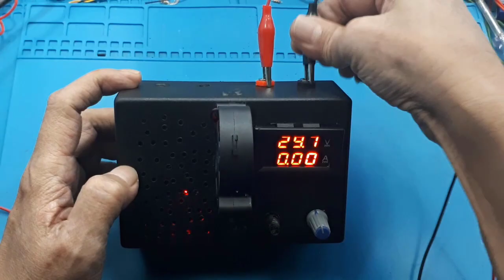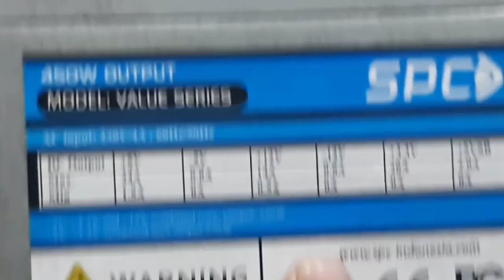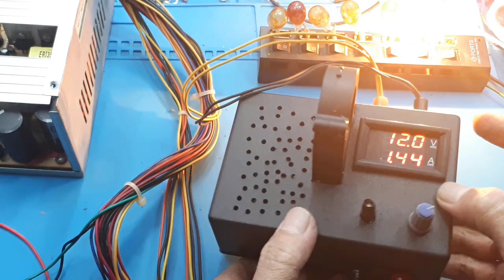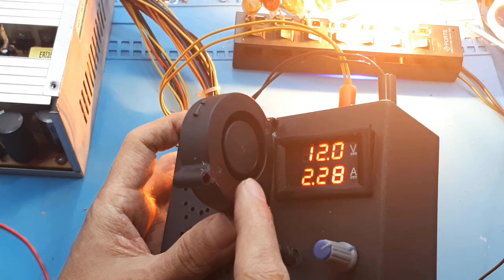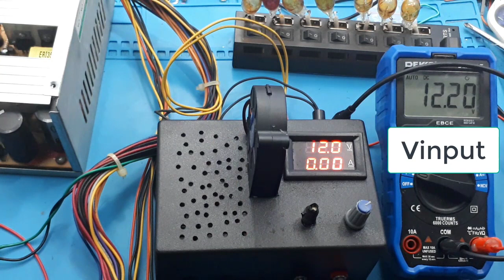Merakit Power Supply Adjustable 1,3-30V 8A➖ PSU Bekas komputer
link pembelian :
Automatic Step Down Step Step Up DC-DC 8A Auto Buck Boost Module CC CV
Video ini menjelaskan cara membuat power supply denga menggunakan PSU komputer bekas.

DC Step Up Down Auto Buck Boost Converter 8A 5-30V 1.25-30V CC CV Aki
8A Auto Buck Boost Step Down step Up CONSTANT CURRENT CONSTANT VOLTAGE

Kelebihan:
1. Dua fungsi dalam 1 alat (Auto Buck + Boost)
2. Bisa menaikkan tegangan input (Boost)
3. Bisa menurunkan tegangan input (Buck)
4. Output tetap stabil walaupun input naik turun (Stabilizer)
5. Constant Current (CC) dan Constant Voltage (CV)
6. Dilengkapi berbagai proteksi: Over Current, Over Temperature, Short Circuit
7. Juga dilengkapi Anti Reverse Output utk Charging

**Sangat cocok utk:
1. Penstabil tegangan aki naik turun mobil/motor
2. Solar panel / solar energy
3. Listrik kincir angin
4. Praktikum dan proyek elektronika yang memerlukan listrik yg stabil

Spesifikasi:
Tegangan input: 5-30v DC
Tegangan output: 1.25-30v DC
Arus input: max 8A (continuous 6A, peak 10A)
Efisiensi: max 93%
Ukuran: 60x53x22mm

Parameter modul:
Input voltage: DC 5 volt hingga 30 volt
Input arus (ampere): 8A max, peak 10A (6A untuk pemakaian 24 jam)

Output voltage: 1.25-30V continuously adjustable
Output Current: 10A (5A untuk pemakaian 24 jam) bisa diset maksimalnya berapa, sesuai keinginan kita...

Catatan: Hukum Fisika Dasar tetap berlaku, watt output tidak mungkin lebih besar dari pada watt input. Harap dipertimbangkan inputnya berapa watt agar tidak kecewa. Thx...

Working temperature: -40 to + 85 degrees
Operating frequency: 150KHz

Fungsi potensiometer:

1. CV potentiometer adjustment, untuk set tegangan output, tergantung keinginan kita berapa volt tegangan keluaran, misal untuk charge aki 12v bisa kita set 14,8v dst.

2. CC potentiometer, untuk mengatur berapa maksimal ampere output yang kita kehendaki, misal untuk ngecharge aki 35Ah bisa kita set output modul hanya maksimal 3A dst.

00:00 Radal05
00:12 POWER SUPPLY VARIABLE
01:00 Test tegangan output
02:00 Apa saja
03:00 PSU Bekas komputer
03:35 Test Body PSU bekas
04:23 Cara membuat saklar ON Off
06:30 Kabel 12V 14A
07:25 Test